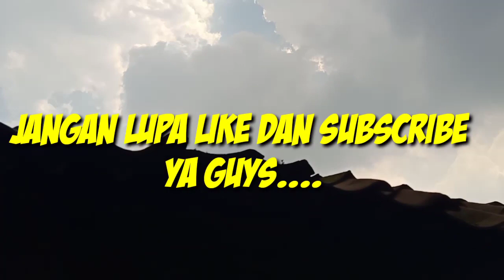Vlog MEMANDIKAN KUCING KU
Memandikan kucing adalah aktifitas saya disela-sela waktu luang selain mengedit video, biasa nya saya melakukan kebersihan dari kandang juga memandikan kucing karna kebersihan kandang juga kucing nya sangat penting untuk menjaga kesehatan pemilik juga kucing nya karna semua hewan peliharaan kalau kita jaga kebersihan nya kita pun akan terhindar dari penyakit yang di sebarkan hewan tersebut,maka dari itu saya selalu rutin membersihkan nya,ok guys semoga bermanfaat video ini untuk kalian yang memiliki hewan peliharaan termasuk kucing